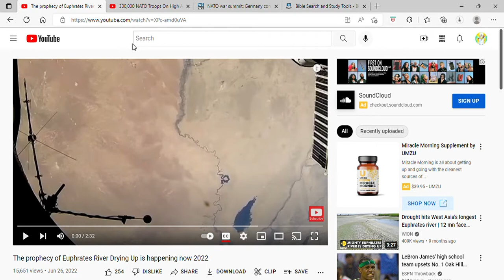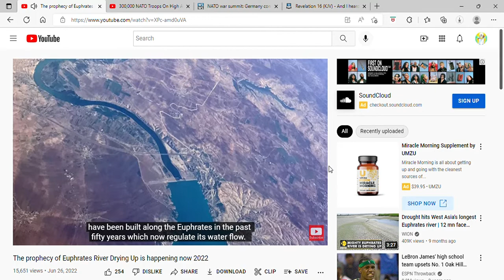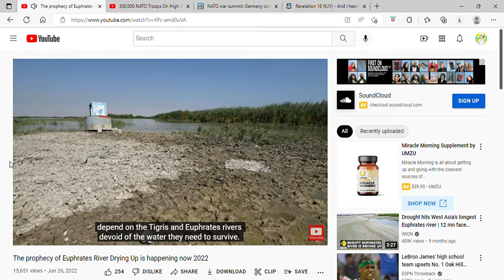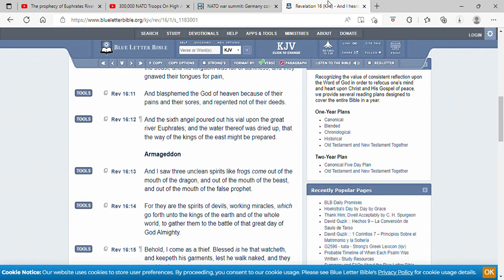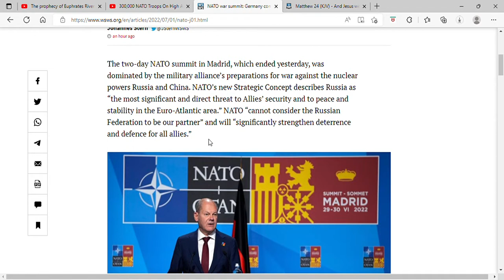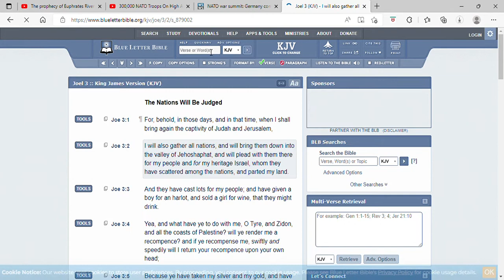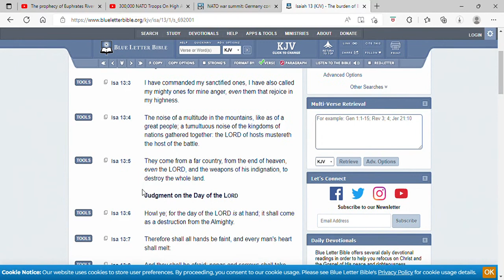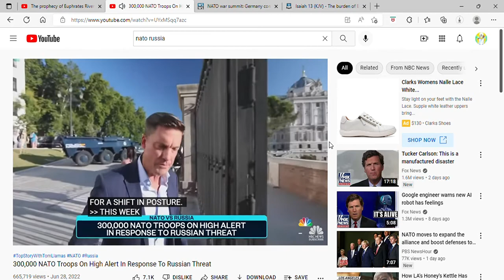The Prophecy of Euphrates River Drying Up ! World War III